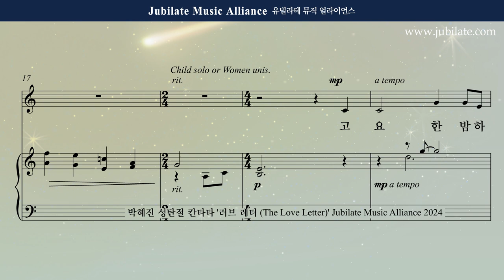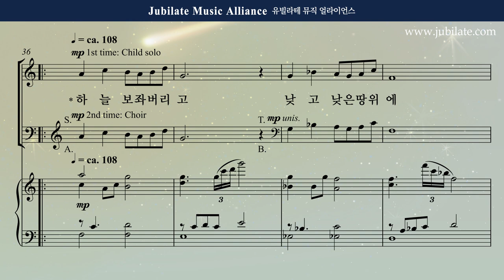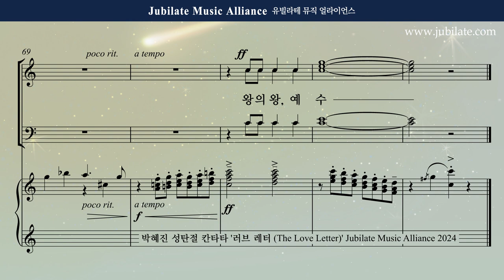[성탄절 칸타타] 박혜진 - 러브레터 (The Love Letter) 5. 예수님 이야기 (합창음원)